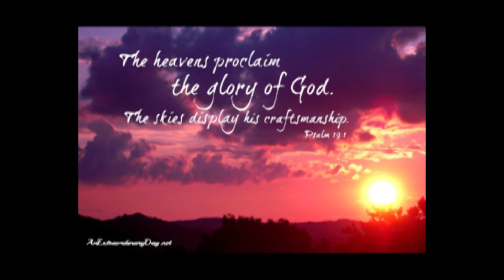Beautiful BC Sky Relax and Watch the Clouds Float Past ASMR